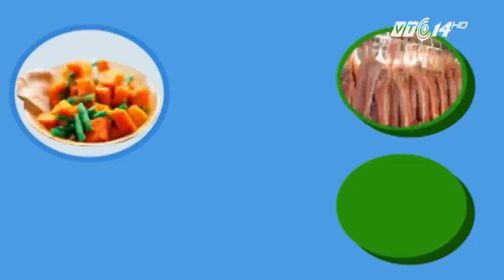Pizza rau củ cho người giảm béo | VTC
VTC | Nếu không muốn bị tăng cân vì sở thích ăn pizza, bạn hãy thử tự tay chế biến pizza rau củ, vừa dễ làm vừa đảm bảo dinh dưỡng.